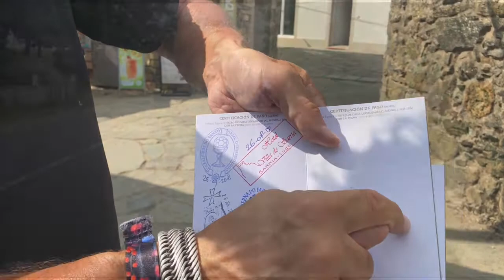Dag 13 Fietsen naar Santiago | Camino Francés | Sarria naar Melida 2018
bicycle trip
lizzyvanhet land
day trip